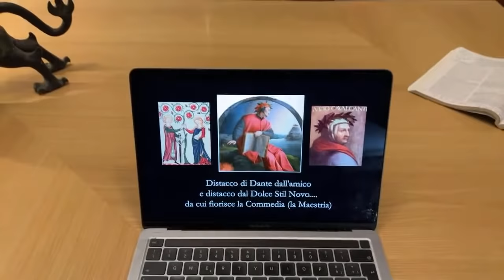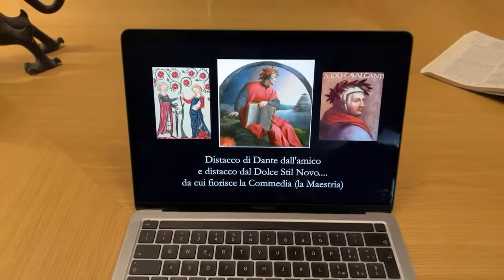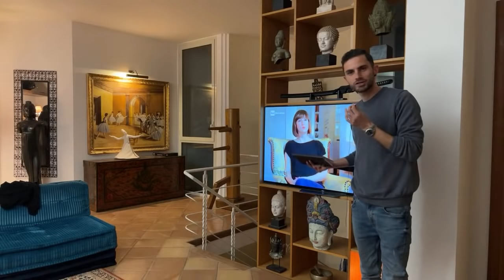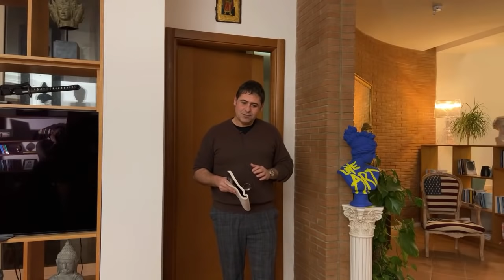L'unico viaggio di cui hai bisogno davvero - Pier Giorgio Caselli